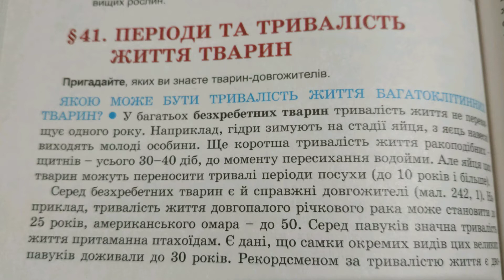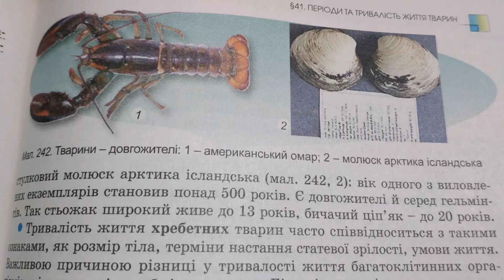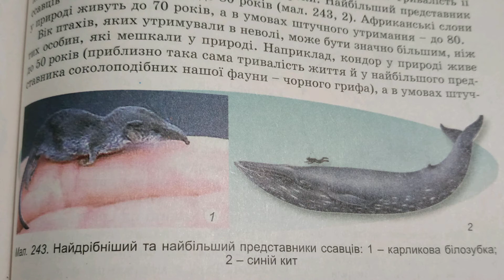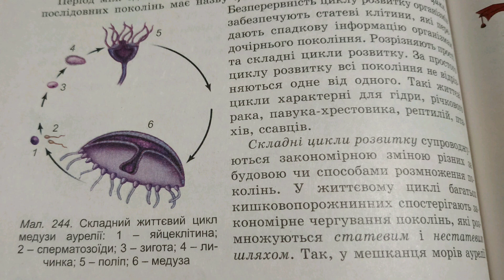§41. Періоди та тривалість життя тварин, біологія, 7 клас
§41. Періоди та тривалість життя тварин, біологія, 7 клас; аудіокнига

Для зручності користуйтеся плейлістом.